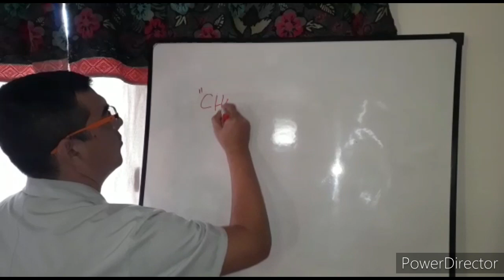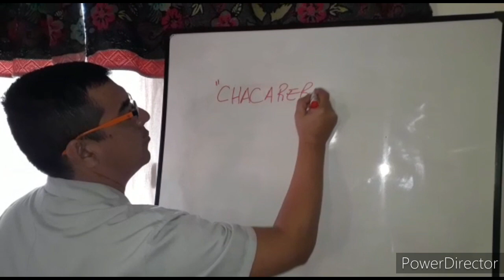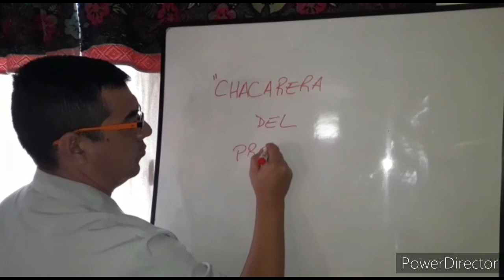Chacarera del protocolo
Chacarera. Autor Gustavo Lucentini . Músico y prof. De música.